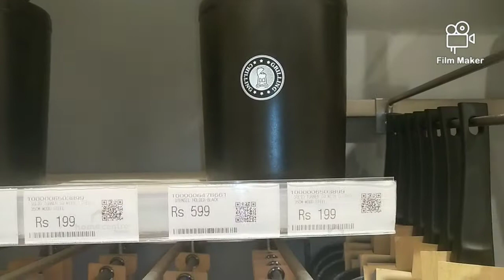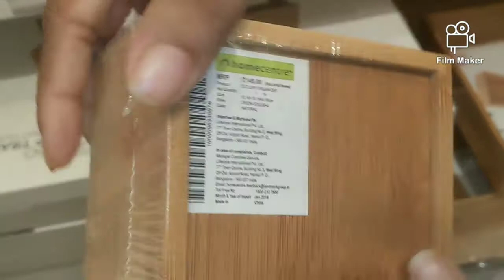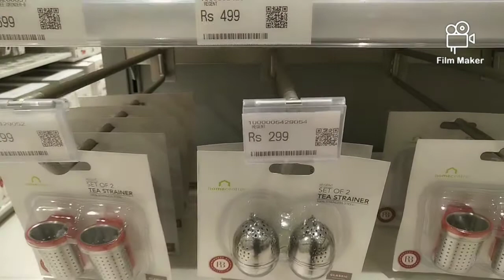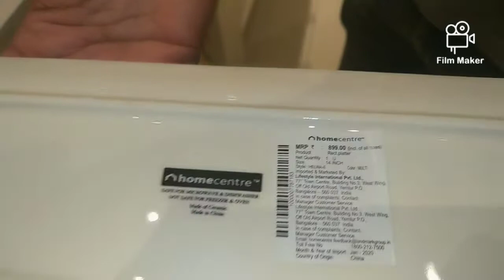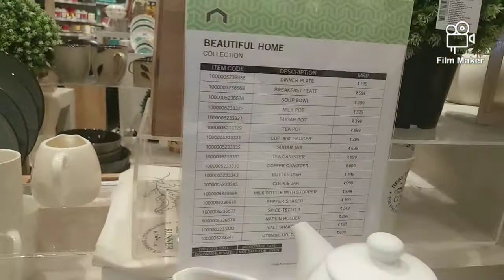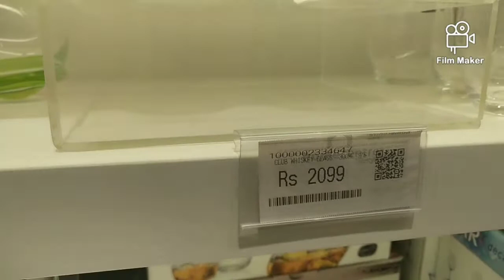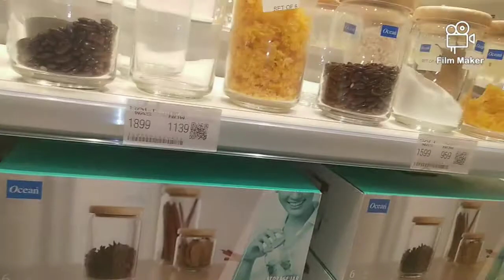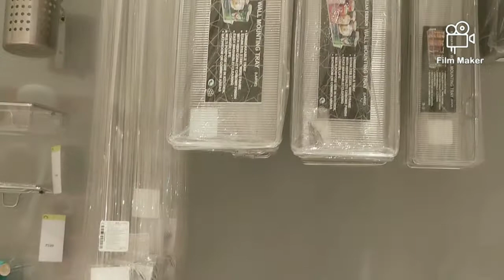Home centre Shopping Tour, 50% offer, kitchenware, Laundry Items, Dineware, Exclusive items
Hello friends,
I am Priya welcoming you in my youtube family as you are watching my channel for DiY, crafts, haul tour and for vlogs so here am presenting one more Home centre shopping tour for kitchenware and bathroomware.
In this video you can see the latest collection of Dinning sets and bamboo products.